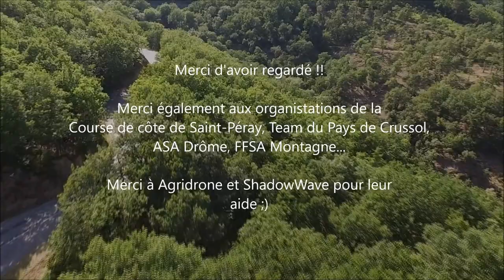Course de Côte du Pays de Crussol 2018: DJI Drone [Show and attack]